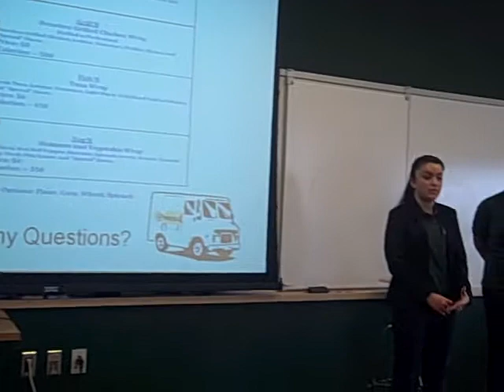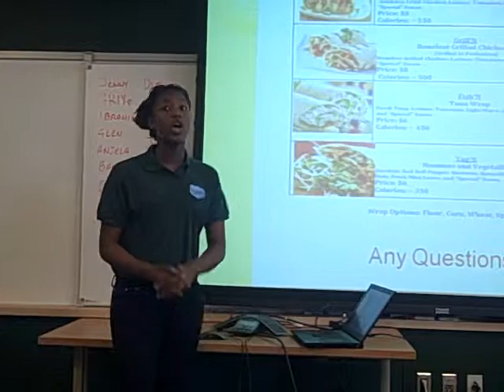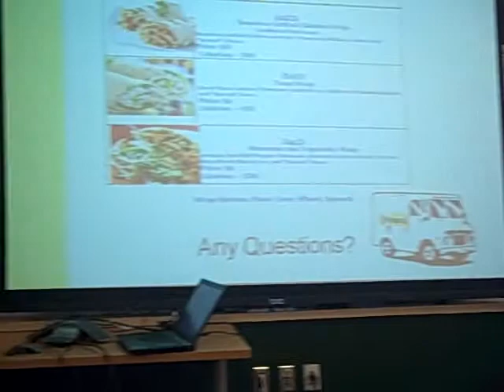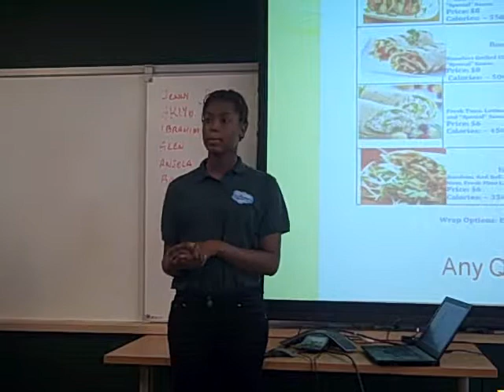BizAcademy 2012: Infinity answering questions from prospects